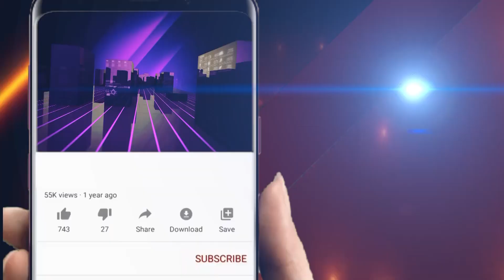ବ୍ୟବସାୟୀ ଦେଲେ ଜୀବନ || Odisha Halchal